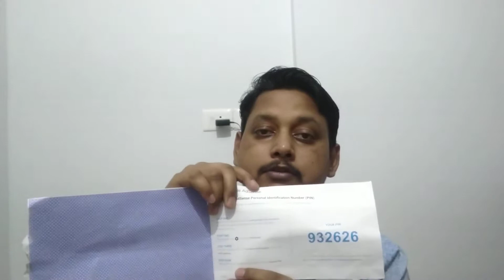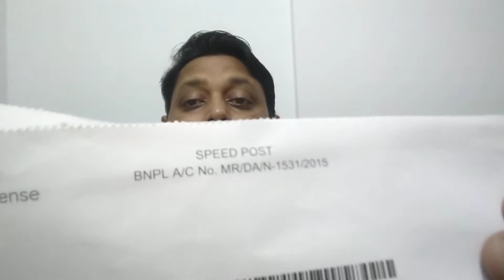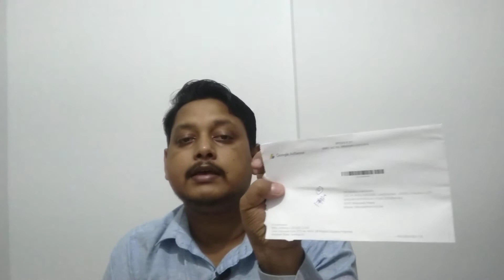Adsense address verifications|Question answer[Adsence Pin verification]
Best Big billion Day Loot offer🔥 Hi friends if you are YouTube per or ja ve Nishu regarding Google AdSense pin verification address verification this video is help u lot because I have discuss about 21 question answer in this video those question which not answered by any YouTuber.
Example can I put my first pin after requesting for second pin, how to get Google AdSense verification letter tracking ID. So don't miss this video was still and you get all information regarding Google AdSense address verification. Zero Trading Option & Instead